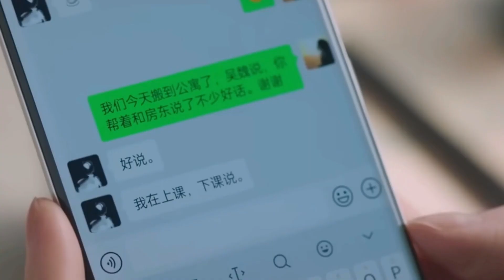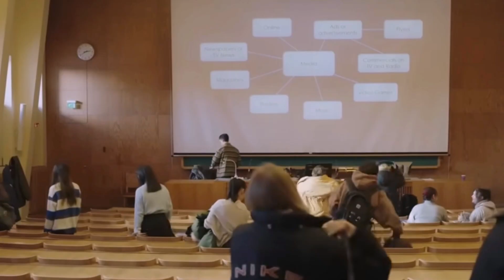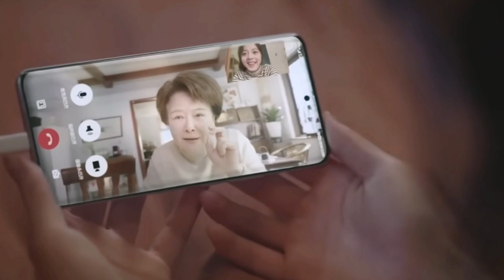Falling in love during a blizzard night episode 4